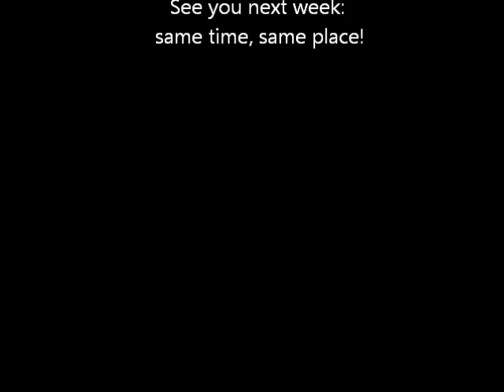The Invisible Hand: POM and loneliness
This lecture, narrated by "Invisible Hand" author, Larry K. Mason, discusses how POM (physical object money) influences and affects loneliness. and you can read or listen to the novel on which these lectures are based